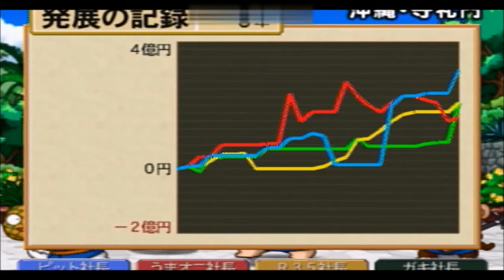名産怪獣キャラ祭り！？ 桃鉄北海道大移動の巻を初見実況 part10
桃鉄北海道大移動の巻編第10回。